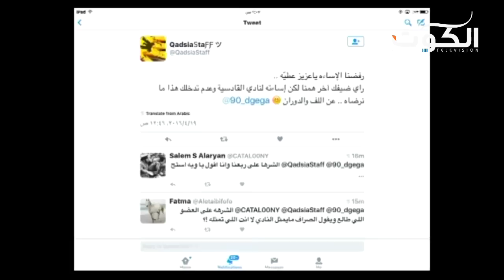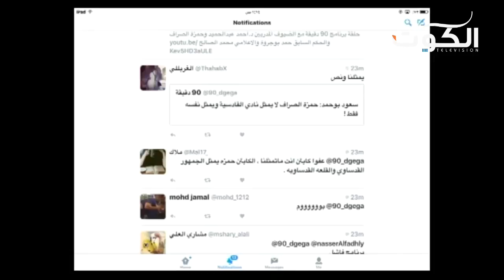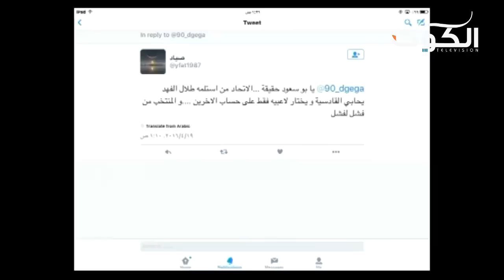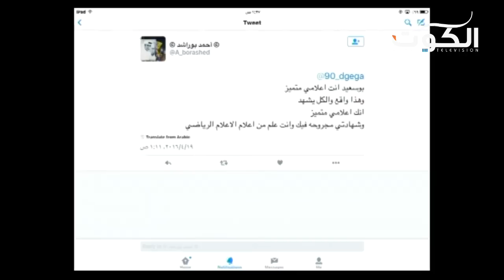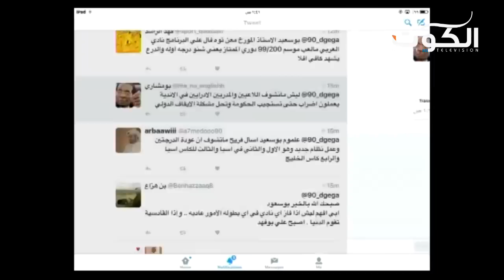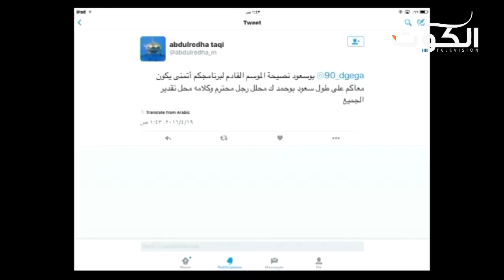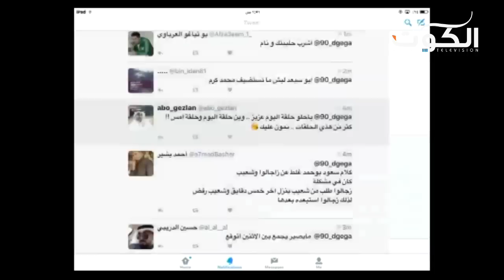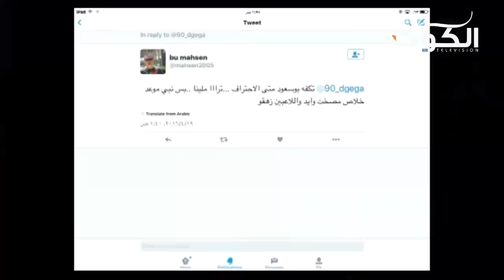برنامج 90 دقيقة - الحوار مع بطل فيفا مستمر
مع:
سعود بوحمد - عضو مجلس إدارة القادسية
خالد الشريدة - محلل 90 دقيقة
فايز الفريح - مدرب وطني
حميد مال الله - ﻻعب دولي سابق

تلفزيون الكوت